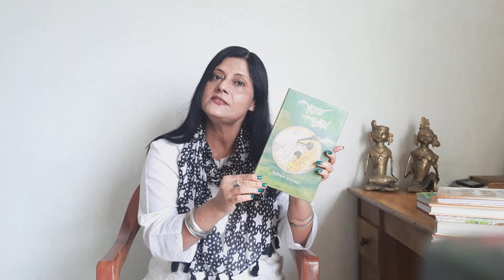Best Bangla Books Under ₹200 💸📚 Budget-friendly Bengali Novels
নমস্কIর বন্ধুরা! আমি আশা করি আপনারা সবাই ভাল আছেন I আশা করি আপনারা সবাই ভিডিওটি পছন্দ করবেন I আমার চ্যানেল subscribe করুন এবং এই ভিডিও টাকে like, comment আর share করুন I ধন্যবাদ!

Link for books mentioned:

1. Rajkahini by Abanindranath Tagore

2. Putul Nacher Itikatha by Manik Bandopadhyay

3. Pather Panchali by Bibhuti Bhushan Bandopadhyay

4. Aranyak by Bibhuti Bhushan Bandopadhyay

5. Srikanto by Sharat Chandra Chatterjee

6. Pancha Kanya by Bani Basu, Mahashweta Devi, Nabanita Deb Sen, Suchitra Bhattacharjee, and Pratibha Basu

7. Ramyarachana 365 by Tarapada Roy